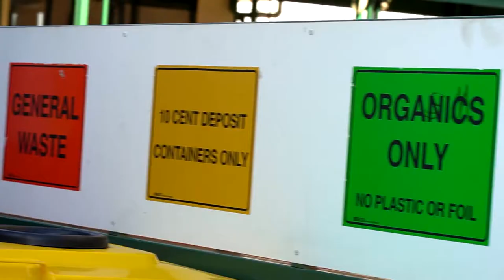Golden Grove High School leaders in waste management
It was great to visit Golden Grove High School today and learn more about what they're doing to protect our environment. The students and teachers are passionate about and dedicated to better waste management practices in their school and daily lives. ♻️